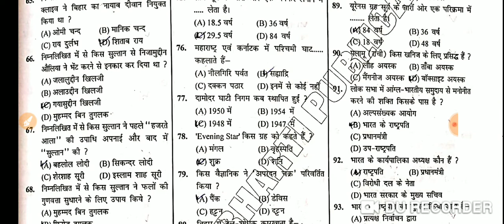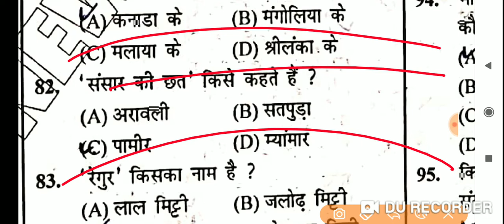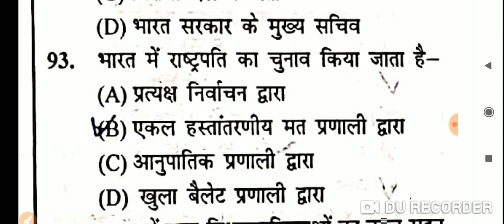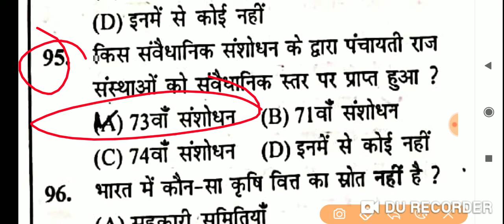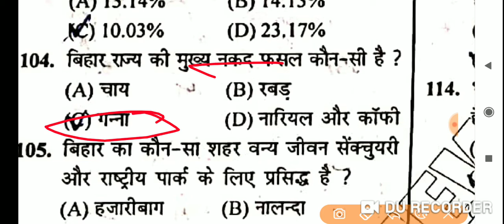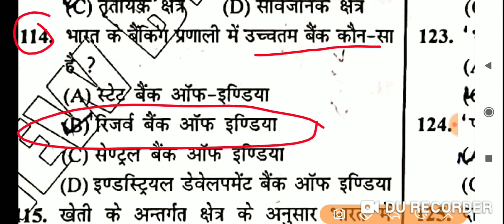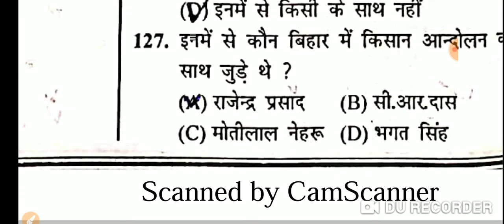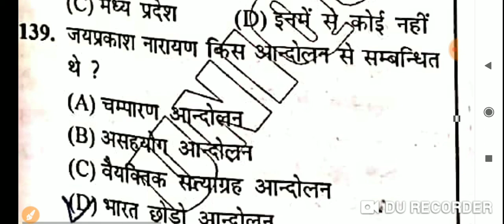44th BPSC PRE 2001 Paper explain Target BPSC66